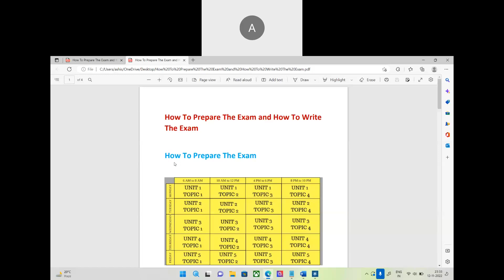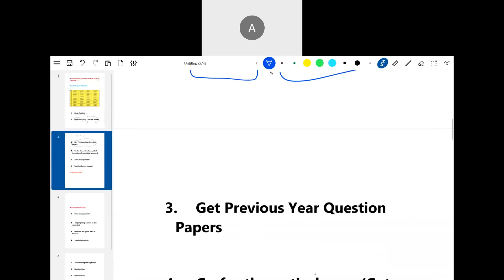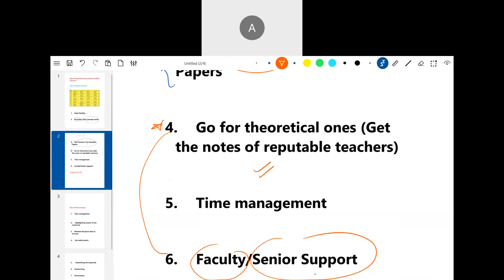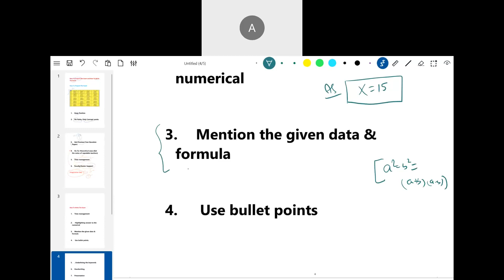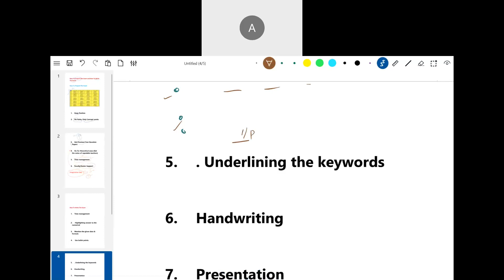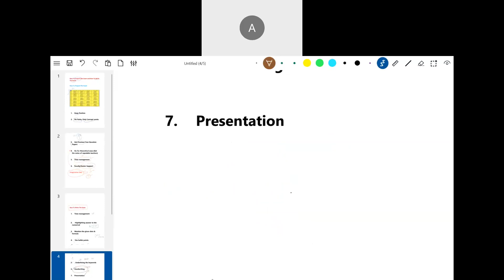How To Prepare Exam ||परीक्षा की तैयारी कैसे करें|| How To Write The Exam For Good Marks || Topper